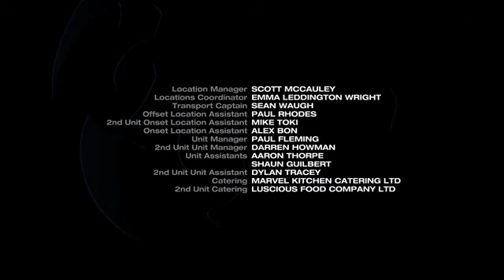POWER RANGERS NINJA STEEL S24 EP 4 : Presto-Change-O